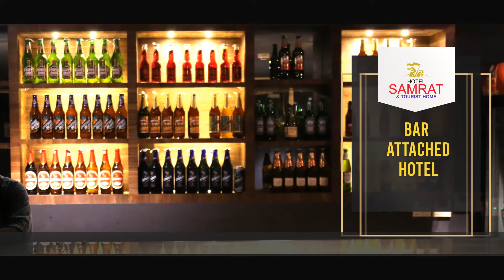കാട്ടാനക്കൂട്ടം കാടിറങ്ങുന്നത് പതിവായതോടെ പോത്ത്കല്ല് നിവാസികള്‍ തീരാ ദുരിതത്തിലായി/E4NEWS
കാട്ടാനക്കൂട്ടം കാടിറങ്ങുന്നത് പതിവായതോടെ പോത്ത് കല്ല് നിവാസികൾ തീരാ ദുരിതത്തിലായി.
 പഞ്ചായത്തിലെ വെളുമ്പിയoപാടം, അമ്പുട്ടാം പൊട്ടി, കുനിപ്പാല പ്രദേശങ്ങളിലാണ് വ്യാപകമായി കാട്ടാനകൾ ഇറങ്ങി കൃഷികളും വിളകളും നശിപ്പിക്കുന്നത്.ഒരാഴ്ചക്കാലമായി ഇത് തുടങ്ങിയിട്ട്.